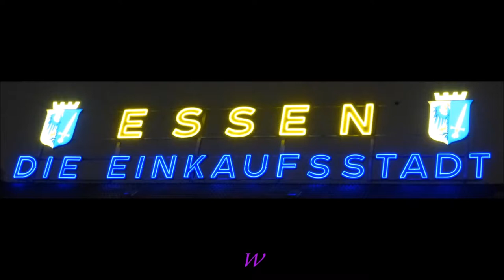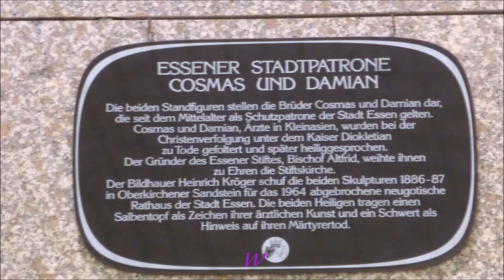1120 * Der Sportler * Weihnachtsmarkt in Essen 12 12.12.2017